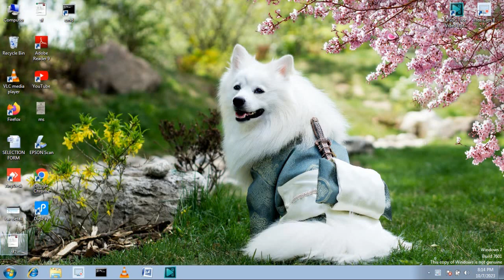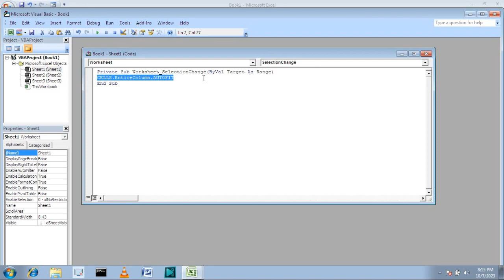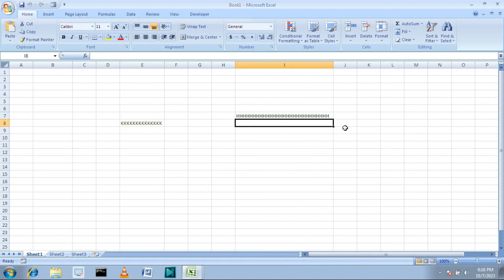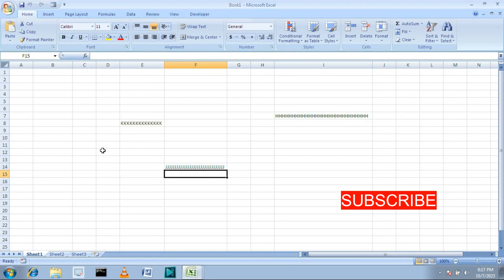AUTOFIT AND AUTOSAVE IN SAME SHEET IN EXCEL